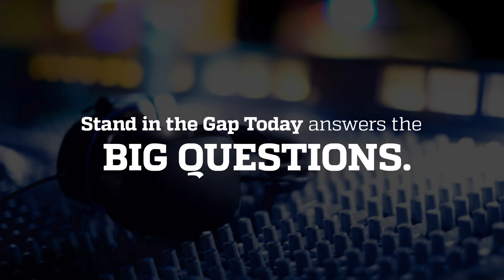Wayne Allyn Root’s Statement about Pres Trump & Israel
Some are saying that President Trump is calling himself the “King of Israel” and “The Second Coming of God.” This all started with a recent statement by Wayne Allyn Root that was partially retweeted by President Trump.

Issac, Dave, and Keith share their thoughts on what was meant by Root's statement.

Wayne Allyn Root: Trump The Greatest President For Israel, Jews "Love Him Like He Is The King Of Israel"

Speakers:Isaac Crockett, Dave Kistler, Keith Wiebe